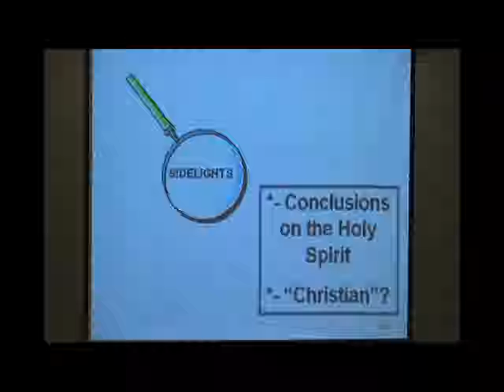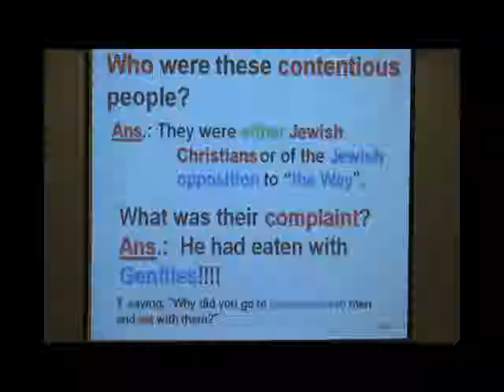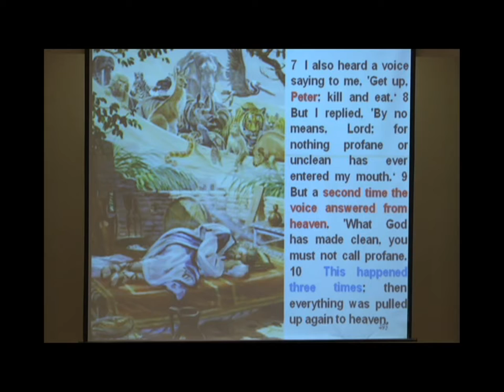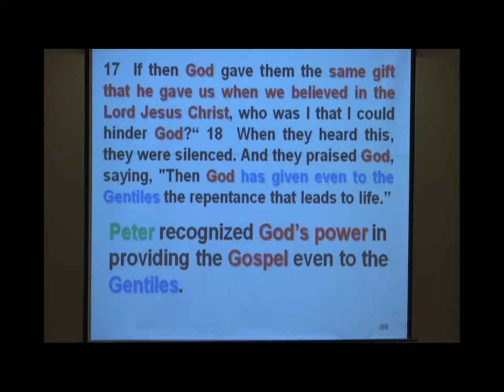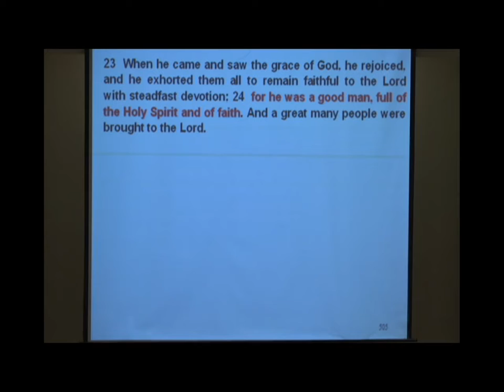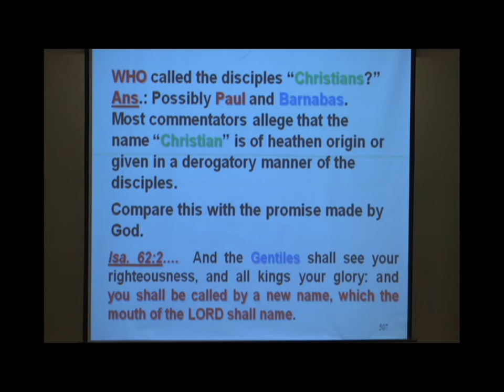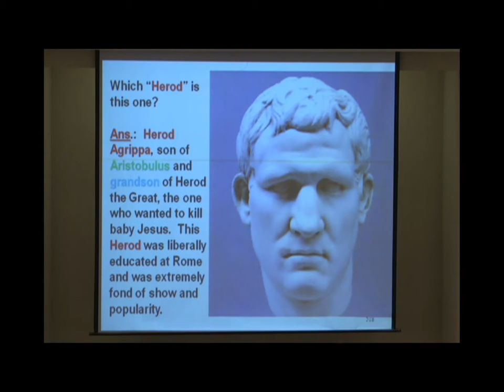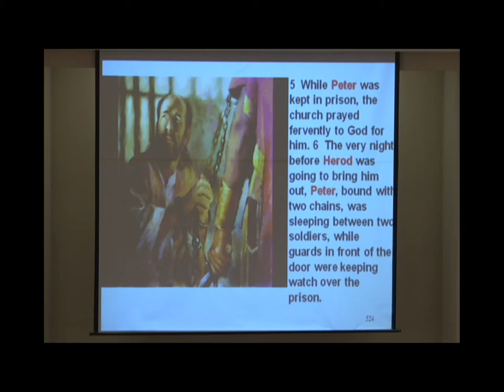ACTS 11-12 (lesson 13), Bill Wallace Bible class 2019-01-16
In this 13th lesson on the book of Acts, Bill covers the 11th chapter and introduces the 12th. We'll continue with Acts 12 next week.